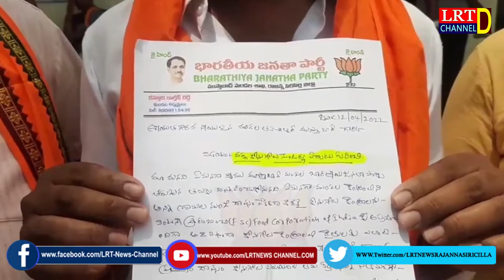12.04.2022 LRT NEWS BULLETIN RAJANNA SIRICILLA